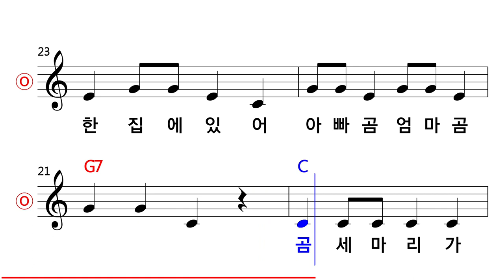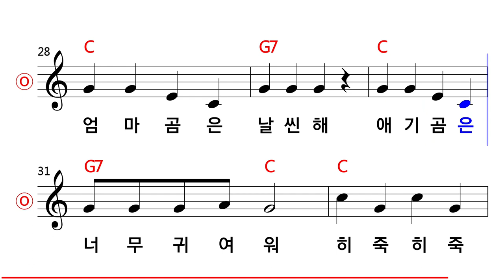동요 - 곰 세 마리 (Key of C Major) MR